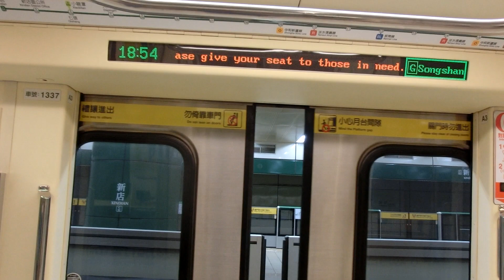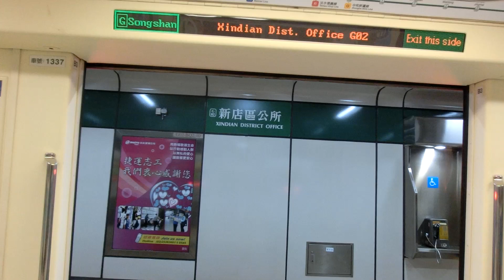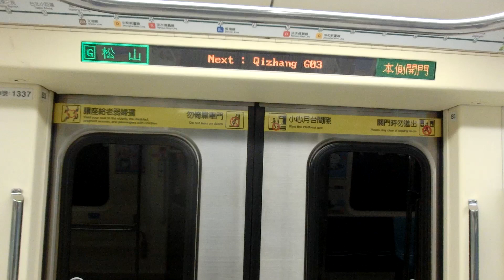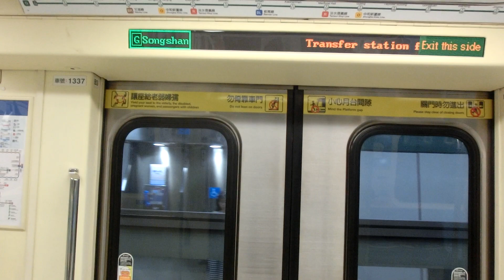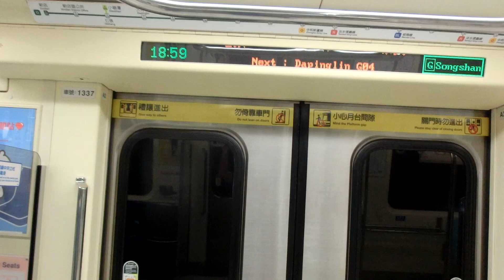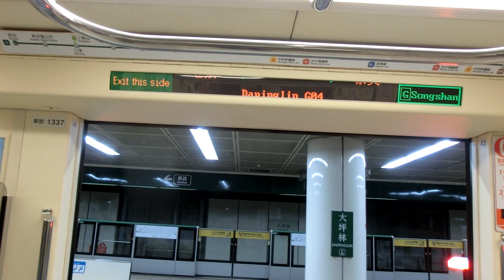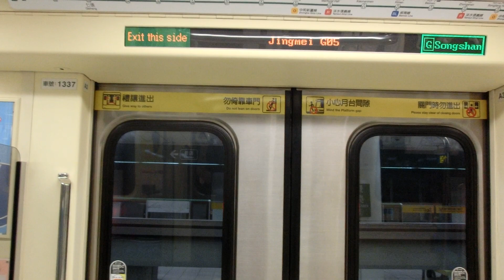|交通迷天地| [台北捷運] C371-3系更新車 337/338 往G19松山 G01新店~G05景美+離站